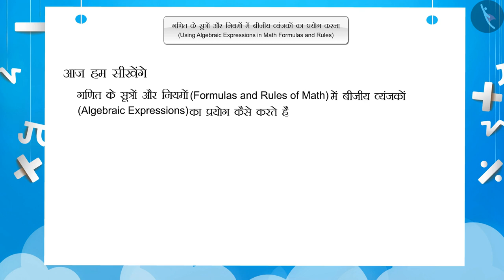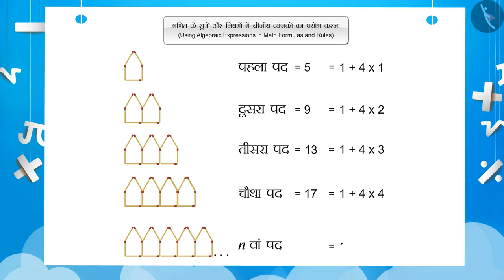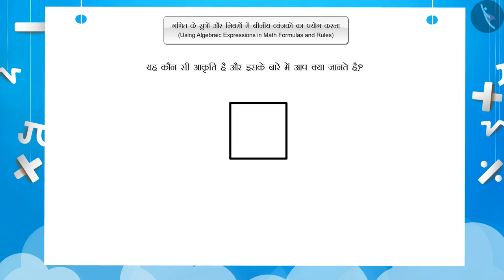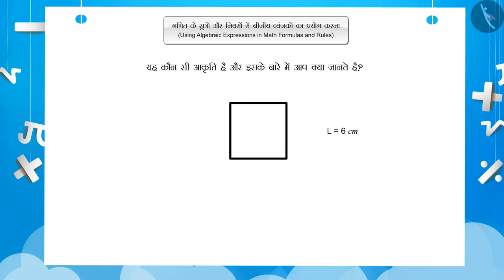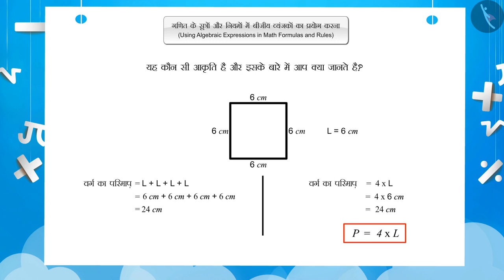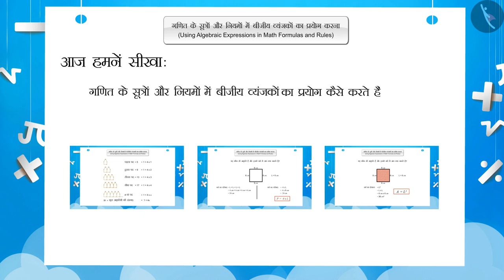सूत्र और नियम में बीजीय व्यंजक|Part 1/3|Algebraic expressions in formulas & rules|Hindi|Class 7